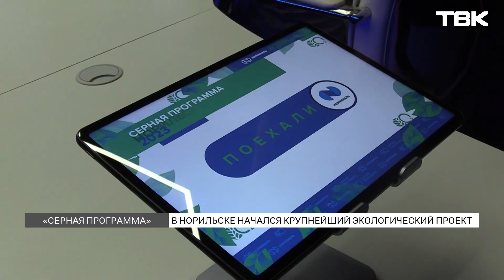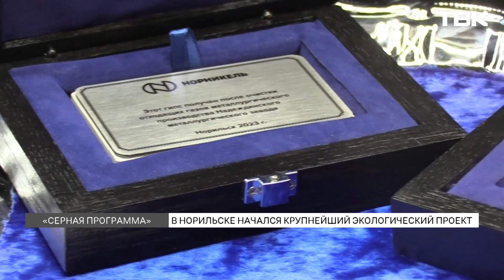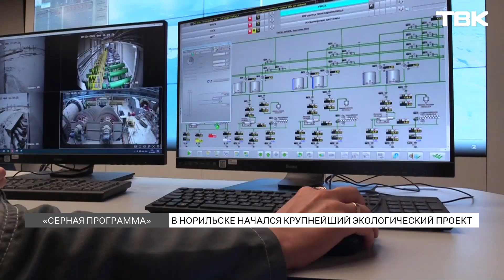«Серная программа» стартовала в Норильске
В Норильске стартовала «Серная программа» – крупнейший экологический проект страны, который позволит снизить выбросы диоксида серы. 3 года назад в городе началась масштабная стройка, а накануне на флагмане проекта – Надеждинском металлургическом заводе – запустили первый этап.